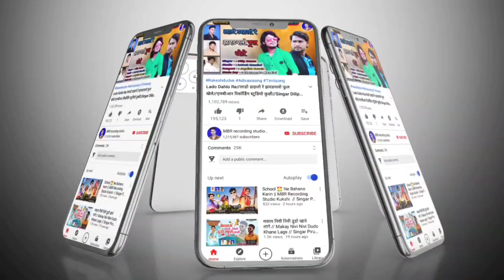हिम्मत मारी तारी कीमत \\ Himmat Mari Tari Kimmat \\ Singer Sandip Baghel & Pankaj Solanki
Album : हिम्मत मारी तारी कीमत
Singar : Sandip Baghel & Pankaj Solanki
Sangit :Jagdish gavle
Recoding : M.B.R.rikoding studio Kukshi
Studio : Lokesh mandloi
Leter : M.B.R. rikoding studio Kukshi